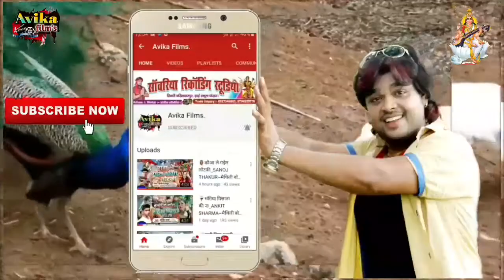भेलो_समान सबसे बड़का_Rajkumar#मैथिली_सांग||Bhelo saman sabse badka||राजकुमार#New_maithili_song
🙏🙏Avika Film's में आपका हार्दिक स्वागत है🙏🙏
             (सिमरी बख्तियारपुर (सहरसा)

सॉवरिया रिकॉडिंग स्टूडियो।सिमरी बख्तियारपुर(सहरसा)

          {First Branch for new delhi.}
(1):संगम विहार,रतिया मार्ग,हमदर्द नगर (नई दिल्ली)
(2):सिमरी बख्तियारपुर,स्टेशन चौक, (सहरसा बिहार)

Note:हिंदी,भोजपुरी मैथिली,हरियाणवी,पंजाबी,इत्यादि,
         किसी भी भाषा में हमारे स्टूडियो या कंपनी से,
         रिलीज&गाना गा सकते है।🎤🎤🎤🎤🎤

Friends:अगर आप हमारे हिंदी भोजपुरी मैथिली,गाना को
            करे और घंटी🔔को दबाएं, तांकि मेरा लेटेस्ट
            वीडियो सबसे पहले आपतक पहुँचे!!धन्यवाद!!
                 और हाँ दोस्तो शेयर करना न भूले,

👉Allbam:भेलो समान सबसे बड़का।Bhelo saman sabse badka.

👉Singer:राजकुमार।Rajkumar.

👉Lyrics:बाबू राज।Babu raj.

👉Director: Sanjeet Sawariya.

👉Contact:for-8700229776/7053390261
👉Add: Sangam vihar ratiya marg, (new delhi,)

🙏🙏🙏Delhi Express,में आपका स्वागत है।🙏🙏

dharmender nirmaliya,anil yadav,
maithili song,
new bhojpuri video,
banshidhar chaudhary video,
gaurav thakur song,
anil yadav song,
Dharmender nirmaliya,
mamlesh migam,
mamlesh migam sawariya music,
Neelam chaudhary,
Neelam chaudhary new bhakti song,

👉All bhojpuri super star singer:-Pawan Singh, Khesari Lal, Ritesh Pandey, Pramod Premi Yadav, Golu Gold, Rakesh Mishra, Sona Singh, Kallu, rcm music, angel music, binod bedardi, avdhesh premi, jk yadav, banshi dhar chaudhary, dhadkan.antra singh priyanka.priyanka singh.antra singh. Xxxx,xjhg,xxx,#*@%×_|~/;:"}{bihari wood.
All bhojpuri super star singer:-Pawan Singh, Khesari Lal, Ritesh Pandey, Pramod Premi Yadav, Golu Gold, Rakesh Mishra, Sona Singh, Kallu, rcm music, angel music, binod bedardi, avdhesh premi, jk yadav, banshi dhar chaudhary, dhadkan
bhojpuri super star singer:-Pawan Singh, Khesari Lal, Ritesh Pandey, Pramod Premi Yadav, Golu Gold, Rakesh Mishra, Sona Singh, Kallu, rcm music, angel music, binod bedardi, avdhesh premi, jk yadav, banshi dhar chaudhary, dhadkan.antra singh priyanka.priyanka singh.antra singh. Xxxx,xjhg,xxx,#*@%×_|~/;:"}{bihari wood.

यह चैनल किसी गलत उपयोग के लिए नही बनाया गया।
आपका अपलोड गाना"delate"करवा दिया जाएगा।
या यूट्यूब मैसेजिंग सिस्टम में संदेश भेजे।आपसे अनुरोध है
please 🙏🙏🙏🙏🙏